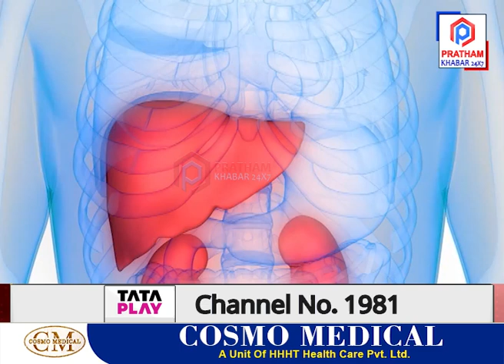স্বাস্থ্য বিভাগৰ দায়িত্ব পোৱাৰ পিছতে আজি প্ৰথমবাৰৰ বাবে GMCHত উপস্থিত মুখ্যমন্ত্ৰী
📌  গুৰুত্বপূৰ্ণ স্বাস্থ্য বিভাগৰ দায়িত্ব নিজৰ হাতলৈ অনাৰ পিছত আজি প্ৰথমবাৰৰ বাবে গুৱাহাটী চিকিৎসা মহাবিদ্যালয় হাস্পতালত উপস্থিত হয় মুখ্যমন্ত্ৰী ডঃ হিমন্ত বিশ্ব শৰ্মা। IVF পদ্ধতিৰে সন্তান জন্ম দিয়াৰ ক্ষেত্ৰত GMCHৰ সফলতাত সন্তুষ্টি প্ৰকাশ কৰে মুখ্যমন্ত্ৰীগৰাকীয়ে।